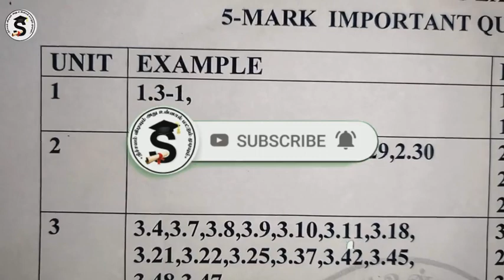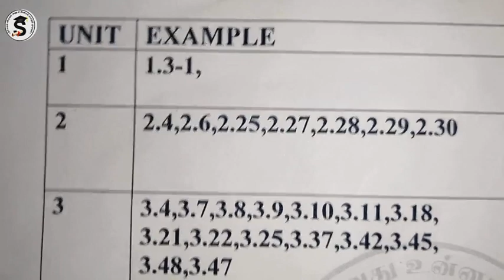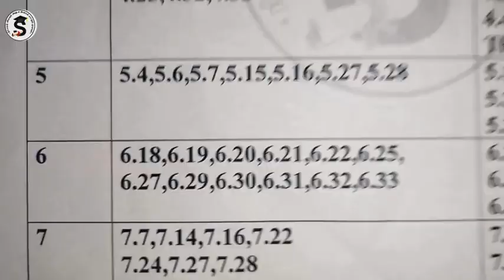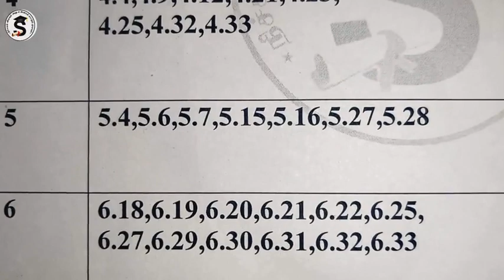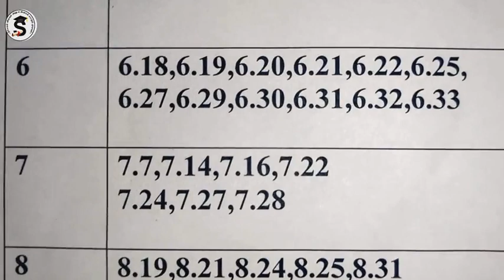TOPPER 5 MARK Questions | 10th Maths Public Exam Important Question Paper 2023 | கணிதம்